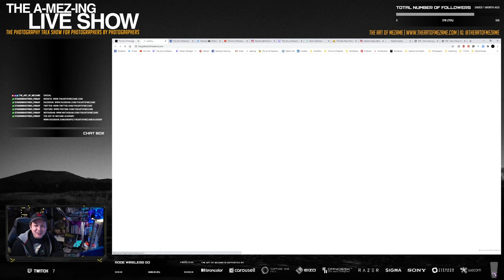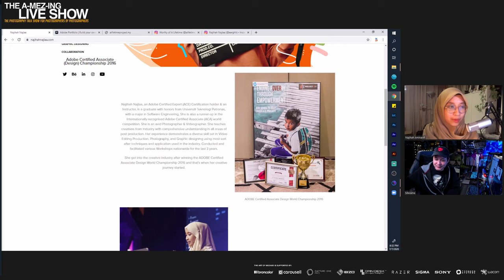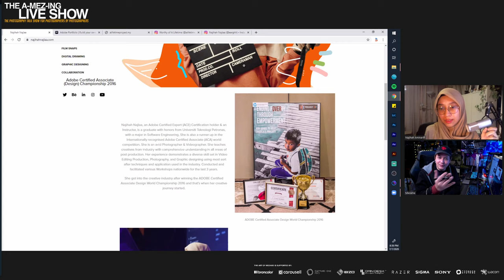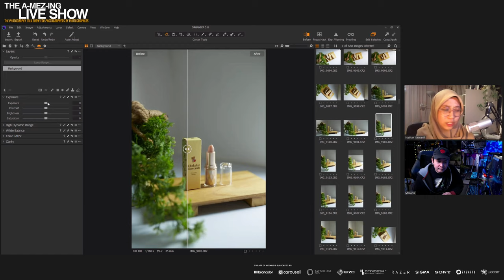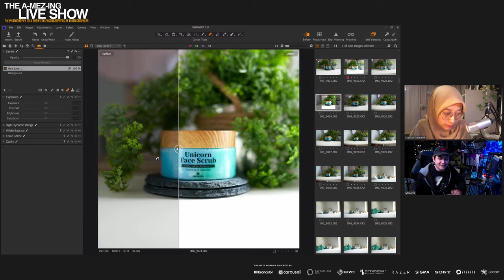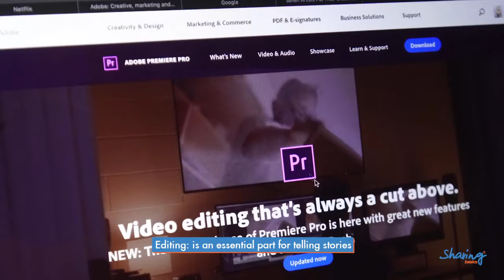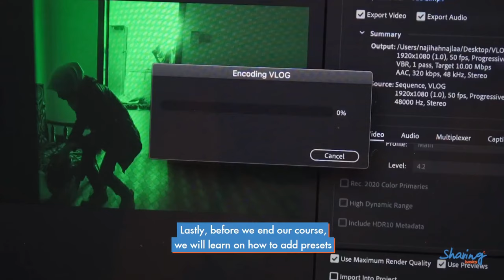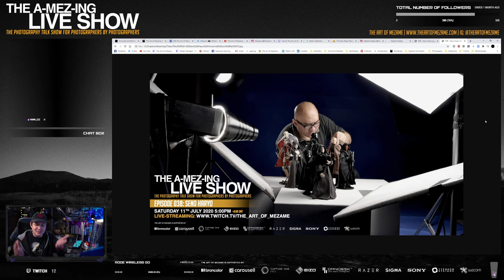Highlight: The A-MEZ-ING Live Show 037: Najihah Najlaa, A Lifetime Projext (7th July 2020 8:00pm +8:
In this episode, we have Najihah Najlaa all the way from Malaysia! She is an Adobe Certified Expert & Trainer, Educator, Entrepreneur and Photographer & Videographer, Editor & Founder of her own company, A Lifetime Projext.